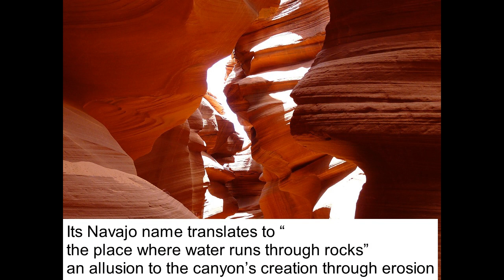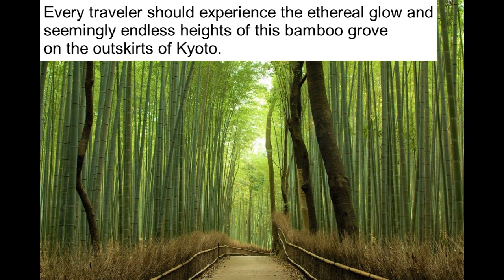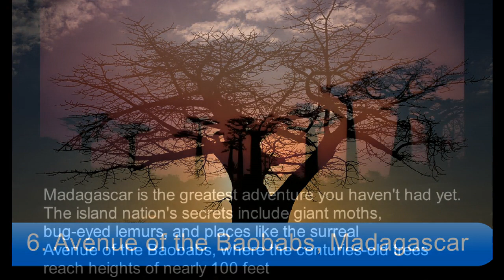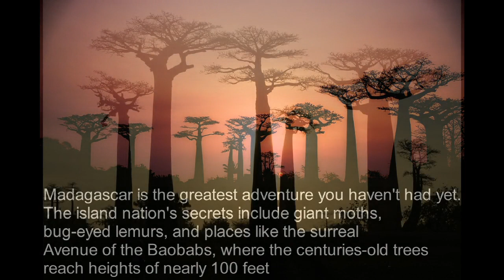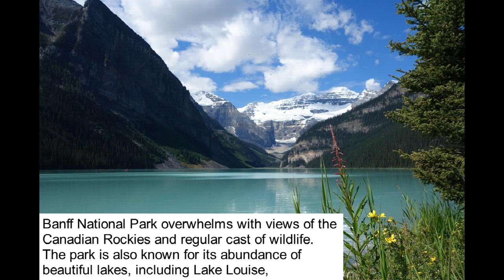The 10 Most Beautiful Places in the World